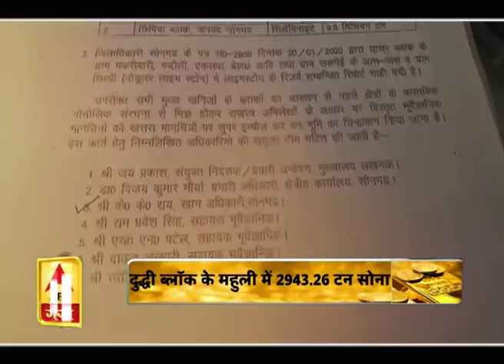जब घर में पड़ा हो सोना, तो काहे को खोना ! | ABP Ganga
जब घर में पड़ा हो सोना, तो काहे को खोना !